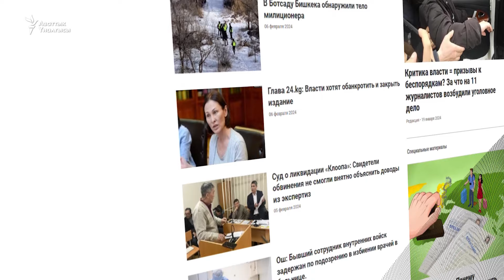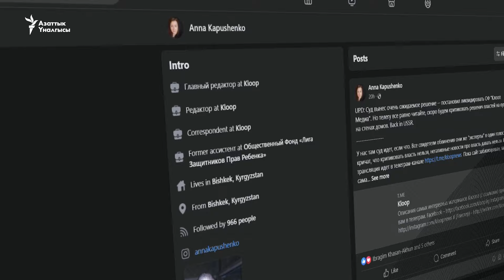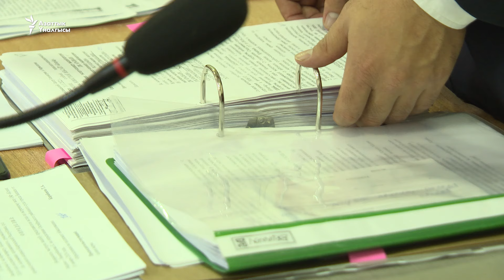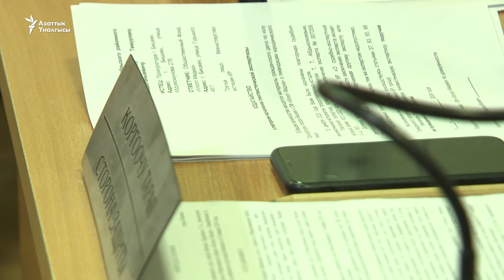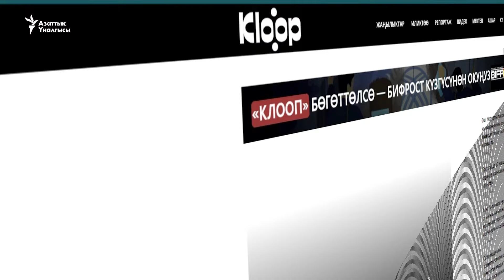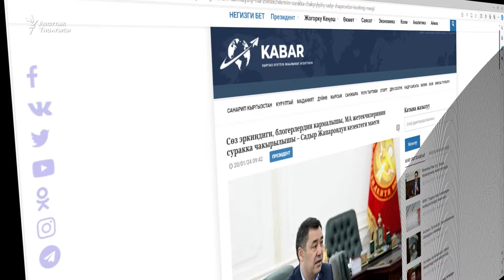“Клоопту” жаптырган эксперттик корутунду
Бишкектин Октябрь райондук соту 9-февралда көз карандысыз “Kloop Media” порталын жабуу тууралуу чечим чыгарды. Соттун бул чечими эл аралык жана жергиликтүү уюмдар Кыргызстанда сөз эркиндиги кысымга кабылып жатканы боюнча байма-бай билдирүүлөрдү жасап, бийлик аны четке каккан учурга туш келди. “Kloop Media” райондук соттун токтомуна каршы шаардык сотко арызданарын, ишин башка платформаларда уланта берерин билдирди.